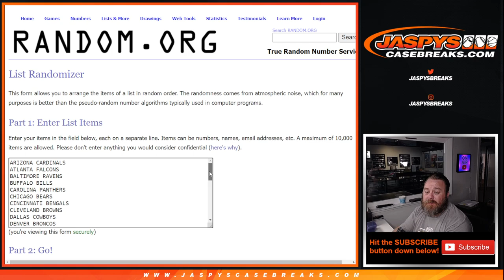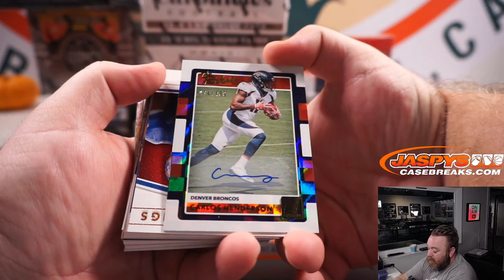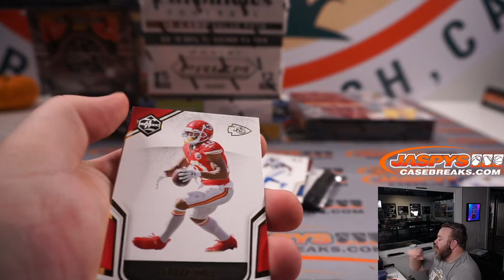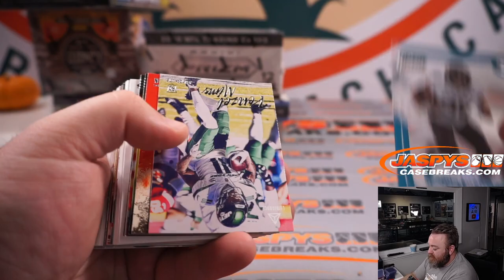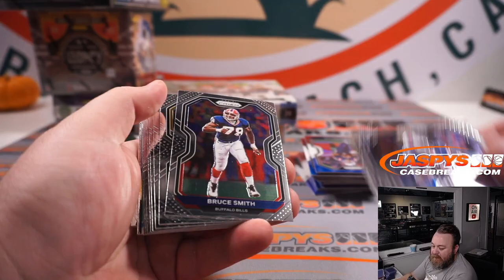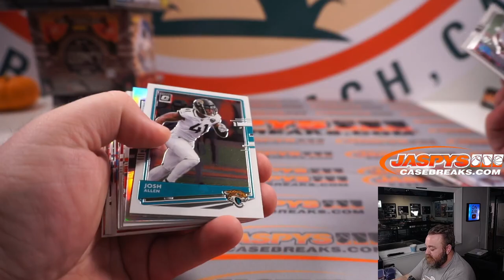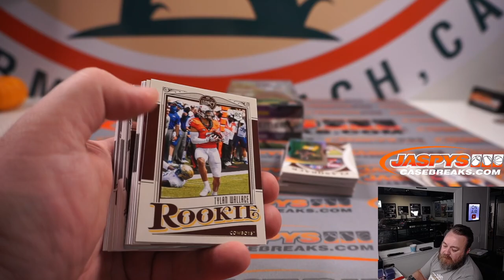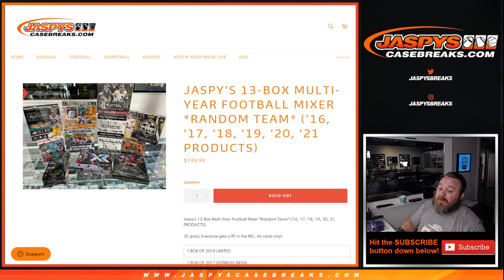F 10/15 - JASPY'S 13-BOX MULTI-YEAR FOOTBALL MIXER *RANDOM TEAM*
* RANDOMIZER & RECAP & 1:07:00